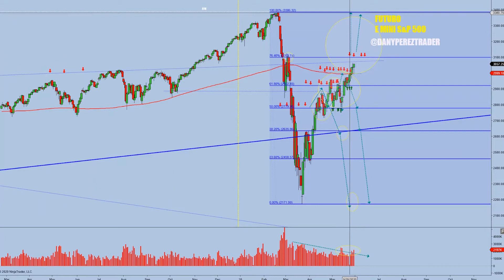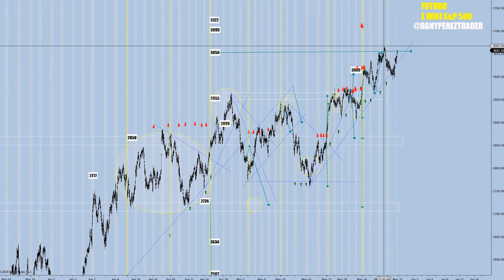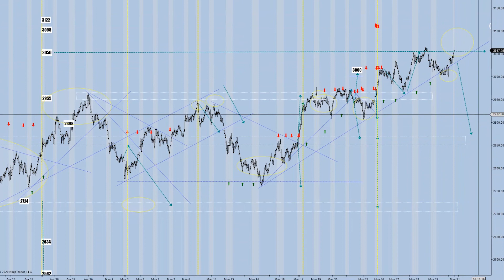🚨 Señal de trading análisis 1 al 5 de JUNIO acción del precio Futuro S&P 500 | Dany Perez Trader👈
Estamos en momentos de mucha fragilidad y hay que tener todos los escenarios claros en el futuro del índice del S&P 500.

Se trata que entiendas como funciona el trading basado en la acción del precio.

Que estas señales de Trading te permitan completar y  comparar tus escenarios en uno de los principles índices de la bolsa de valores estadounidense para la semana del 1 al 5 de junio de 2020.

Si te gustó este video, compártelo con tus amigos para que empiecen la semana bien informado y vayan entendiendo como funciona el trading.

Abrazo